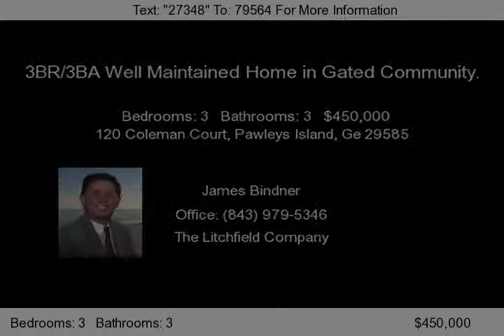120 Coleman Court, Pawleys Island, Ge 29585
Well Maintained All Brick 3BR/3.5BA Traditional Style Home in the Gated Community of Allston Point in Willbrook Plantation. All 3 Bedrooms are Considered&quot;Masters&quot;, each with Full Baths. Family Room has a Vaulted Ceiling and Ceiling Fan. Formal Dining Room. Home is on a Cul de Sac. Amenities includeLitchfield by the Sea Pool and Clubhouse...